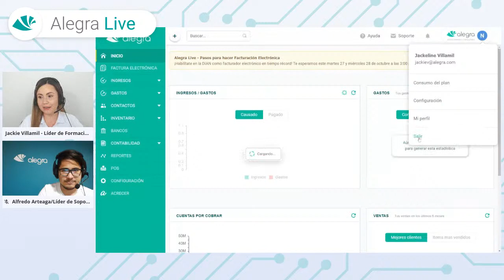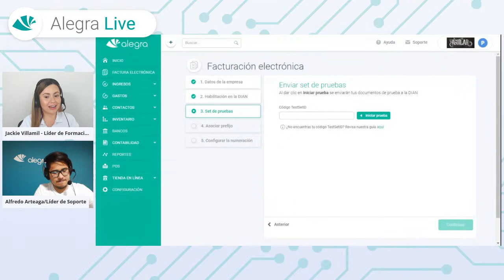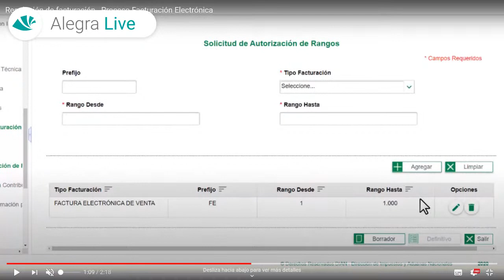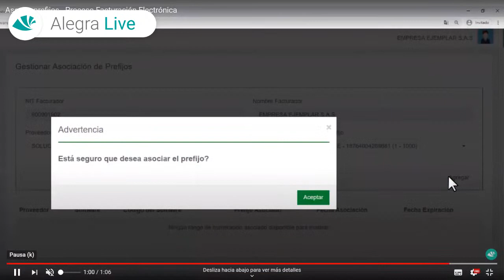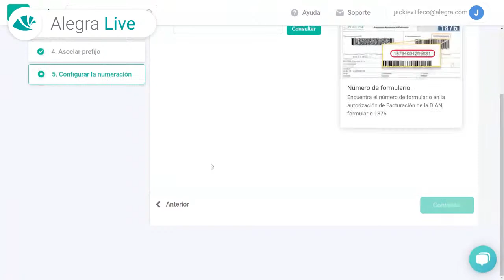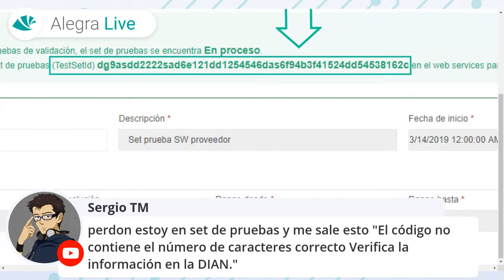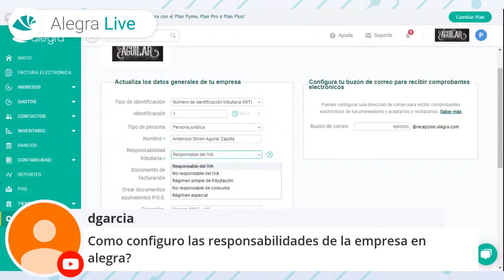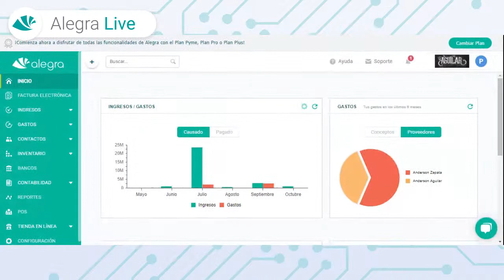Alegra Live - Pasos para hacer Facturación Electrónica - Fecha 1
Acompáñanos a realizar paso a paso el proceso de habilitación ante la DIAN en minutos. Estaremos resolviendo todas las inquietudes para hacer tus facturas electrónicas.

- Rut actualizado
- Usuario registrado en la DIAN, clave de acceso, acceso al correo electrónico registrado y firma electrónica de documentos DIAN.

¡Siempre al día!